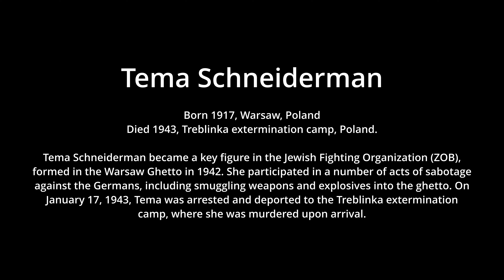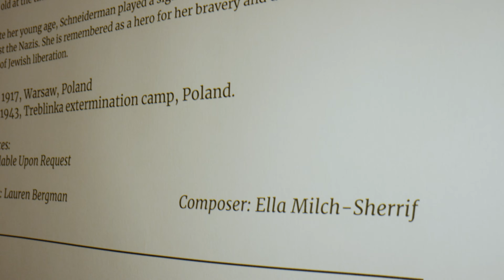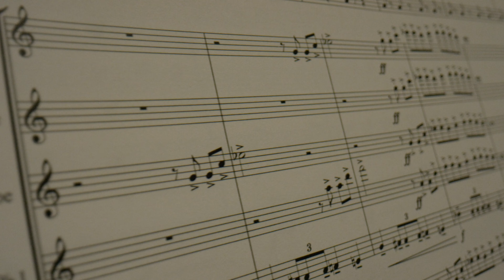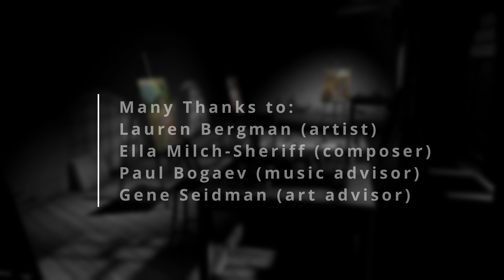Tema Schneiderman Full Artist Perspective